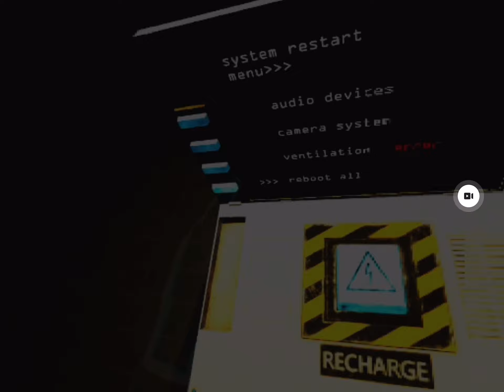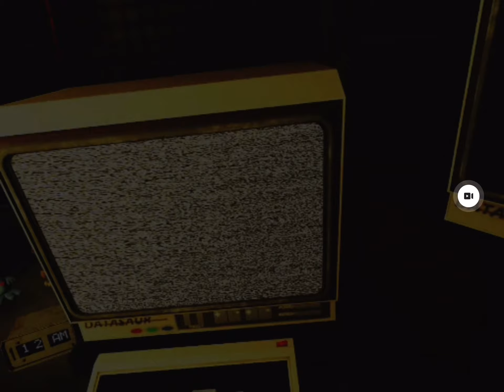Fnaf 3 o gameplay on the vr